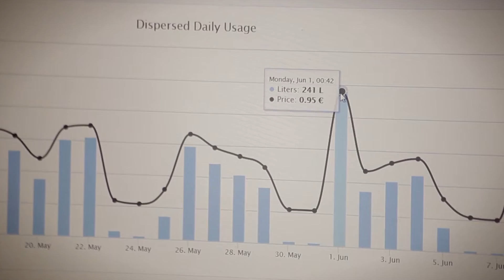Innovatieheld Hydroko innoveert met slimme watermeter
Dankzij de slimme meetlijn kan je het waterverbruik minutieus opvolgen. Dat biedt verschillende voordelen voor de watermaatschappijen én de particuliere gebruiker.

Via het Innovatiecentrum kwam Hydroko in contact met imec.Dankzij dit onderzoekscentrum werd het volledige elektronica gedeelte op punt gezet. Het project werd ook gesteund door het IWT.

(muziek Marcus Nealy - Inspirational)